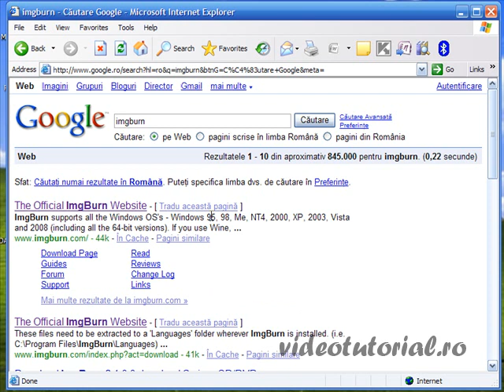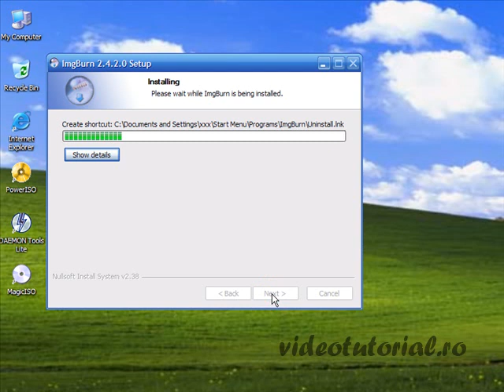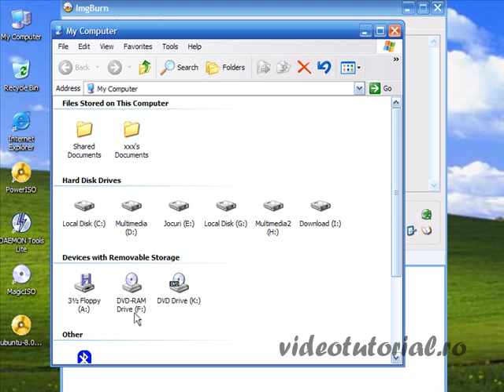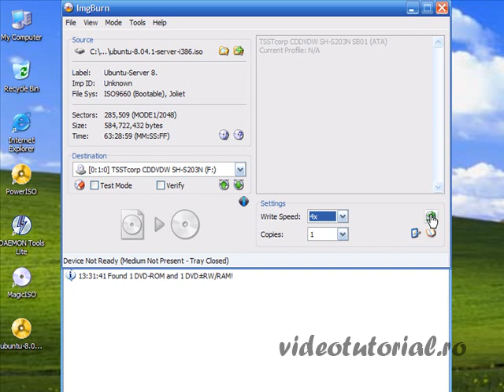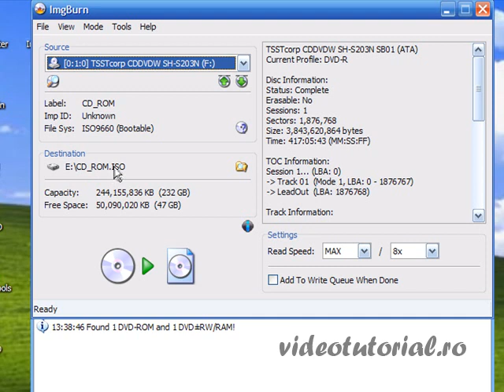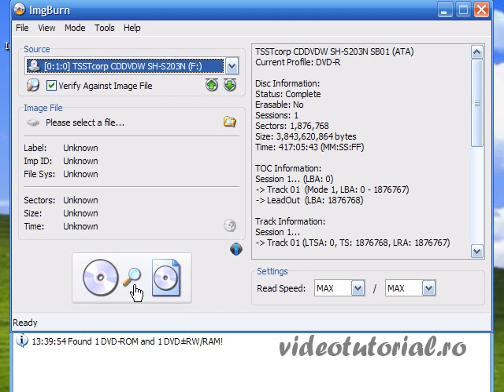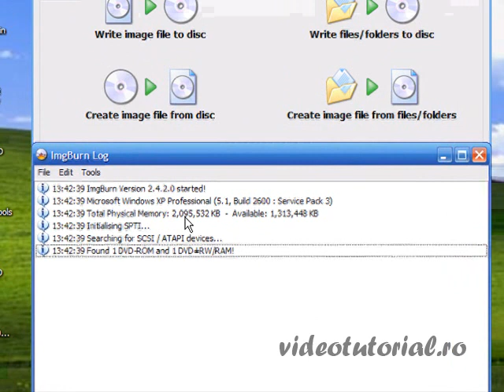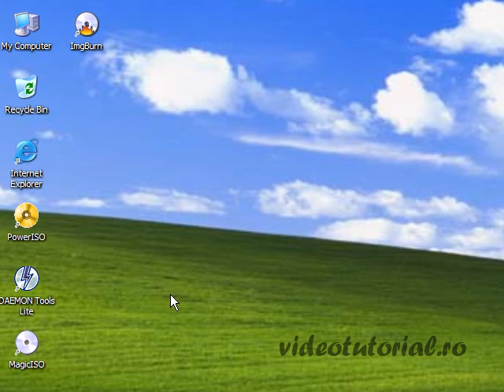cum se pot arde cd uri si dvd uri gratuit fara nero